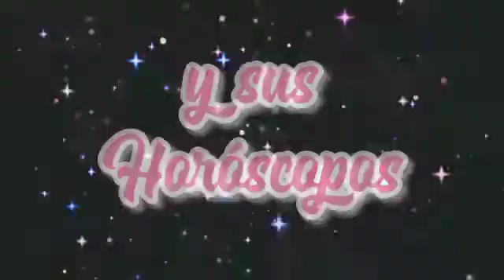LOS HOROSCOPOS CON DAFNE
HOROSCOPOS DE LA SEMANA